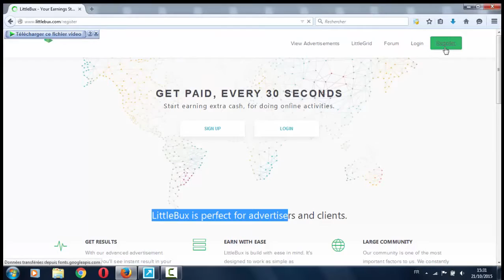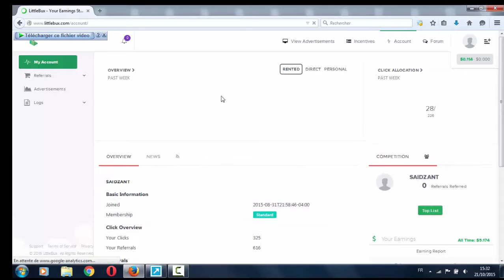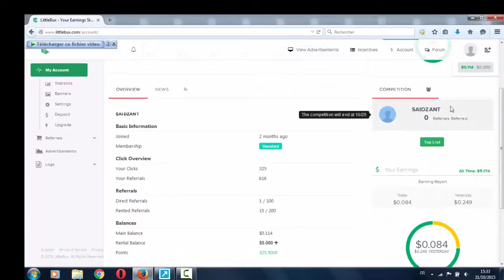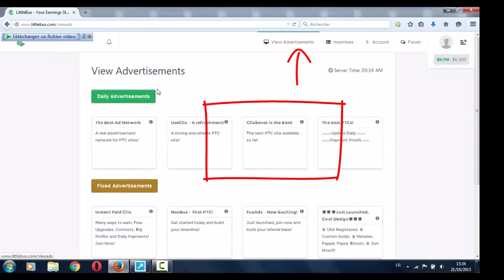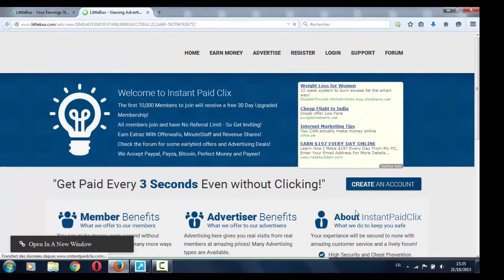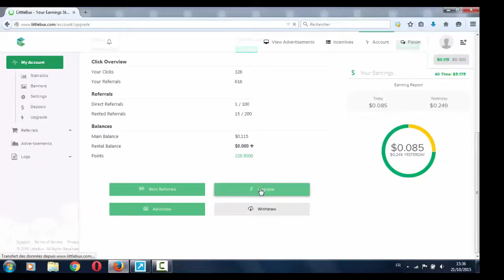شرح موقع littlebux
رابط التسجيل